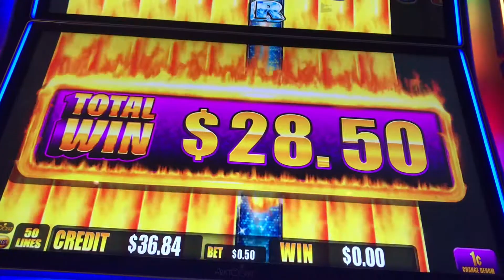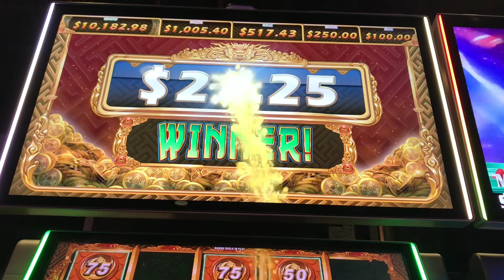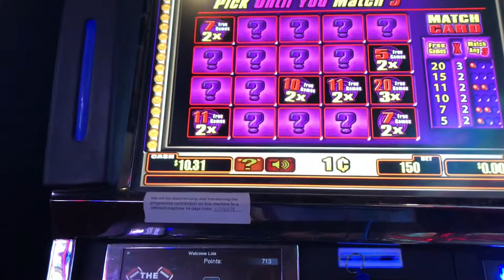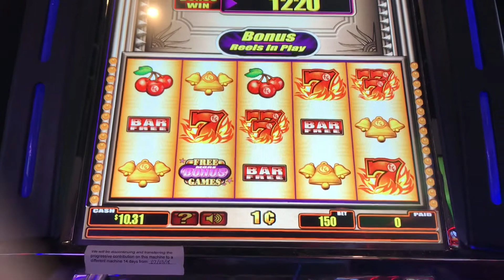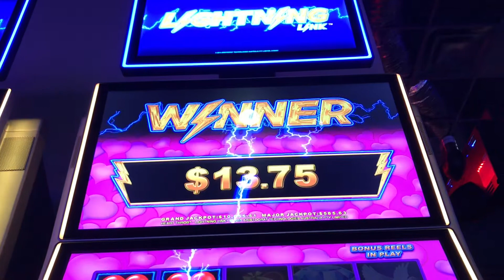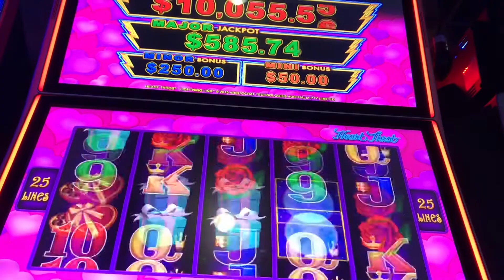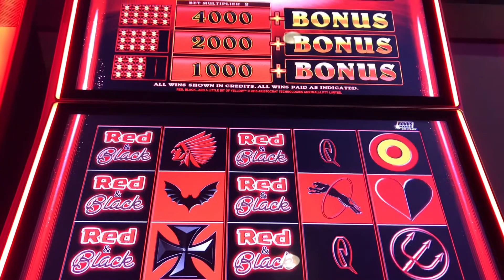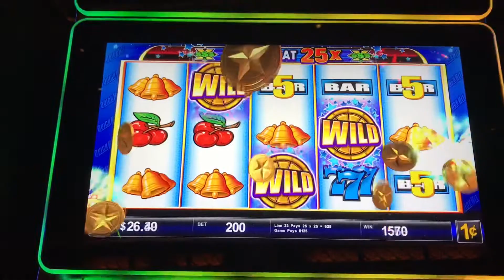Collection of QUICKIES~Some good Some not 😂Spin it Grand~Mighty Cash~Lightning Link~Quick Hits